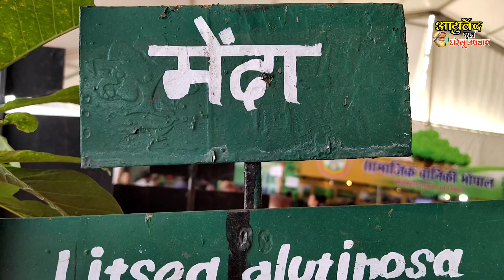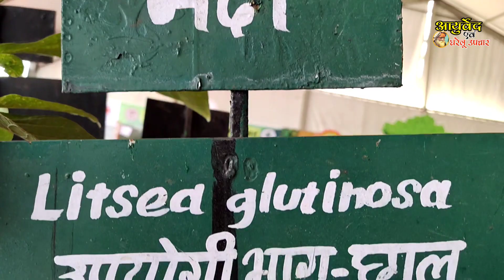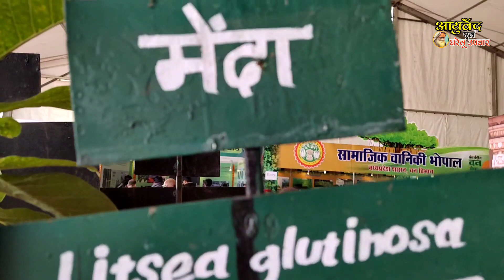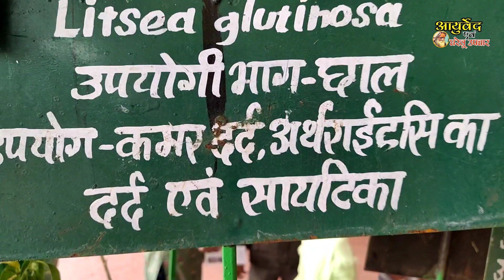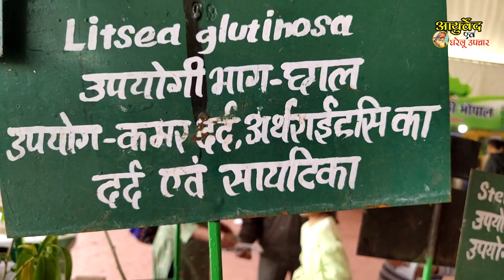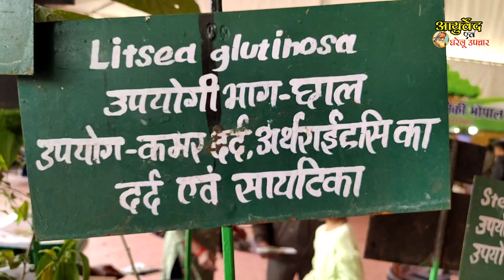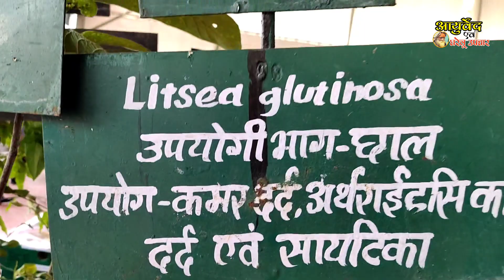कमर दर्द और जोड़ों के दर्द से तुरंत मिलेगा आराम||अर्थराइटिस एवम साइटिका के रोगियों के लिए रामबाण